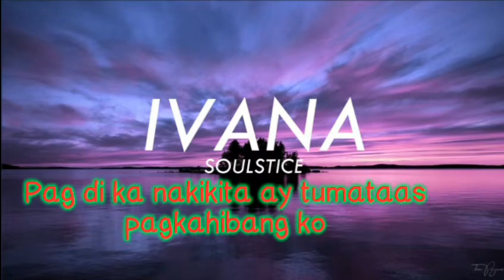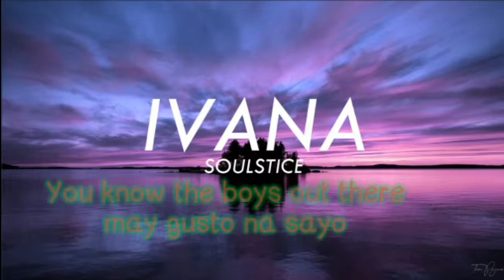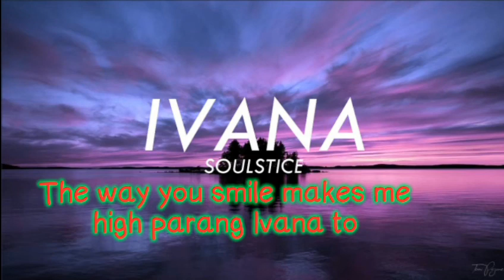Ivana song and lyrics